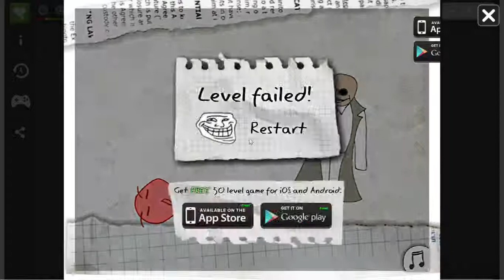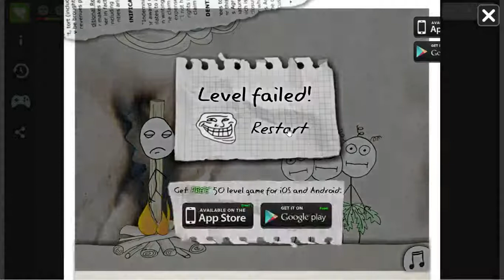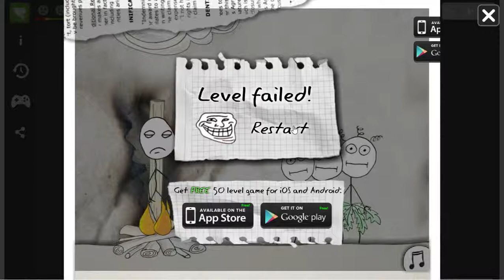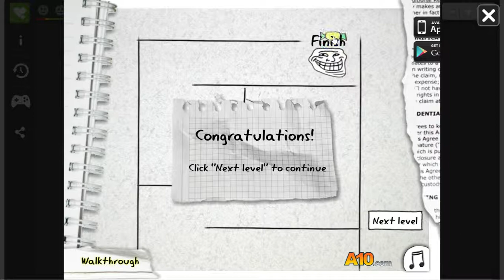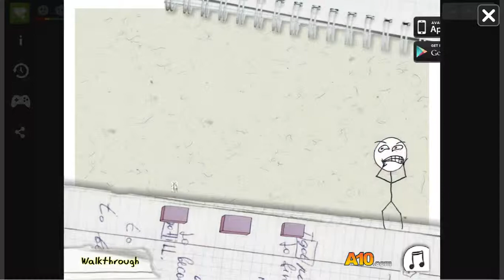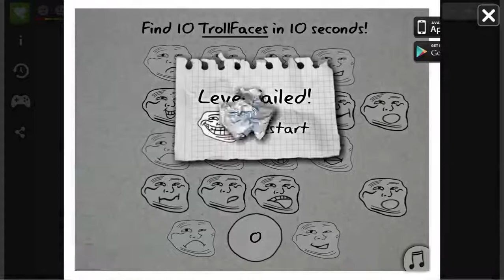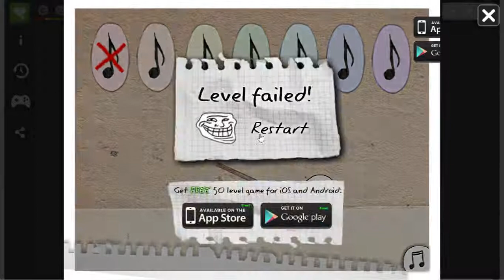Il re dei troll -Trollface quest 1!!!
Bella raga qui e Game men raga se arriviamo a 12 mi piace caricero il secondo episodio di trollface Quest